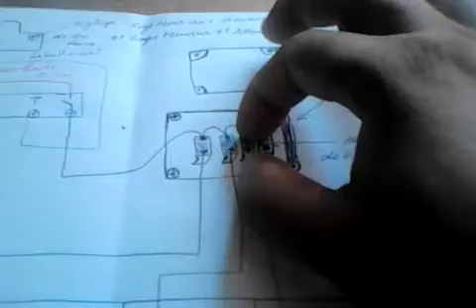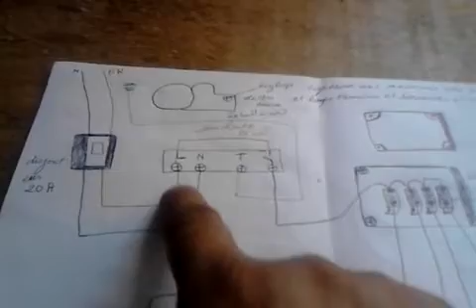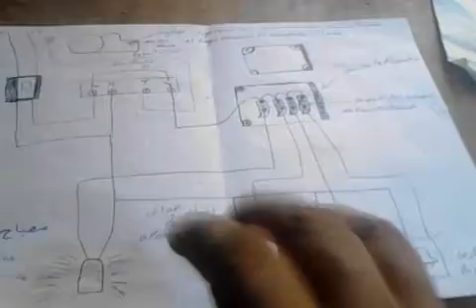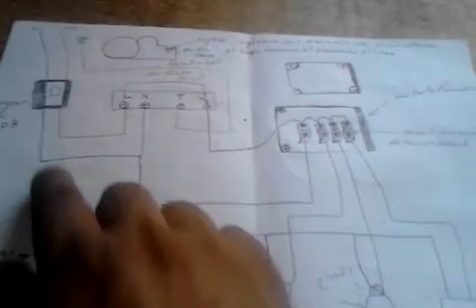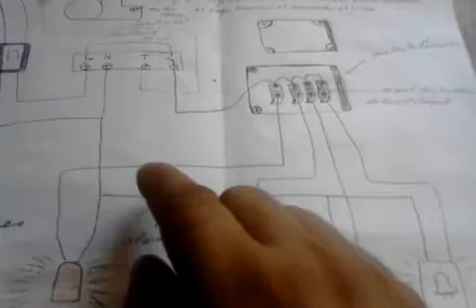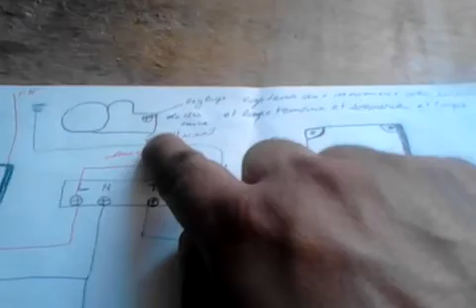schema dun capteur de mouvement avec serine alarme et sonnorie et lampe temoine et lampe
schema dun capteur de mouvement avec serine alarme et sonnorie et la.